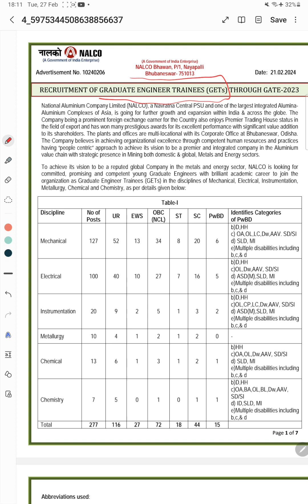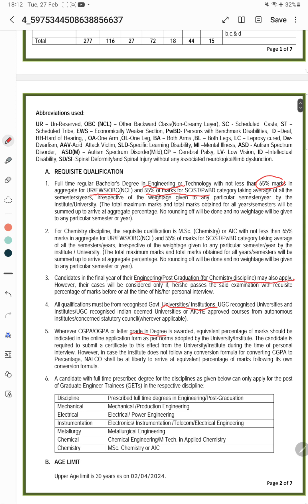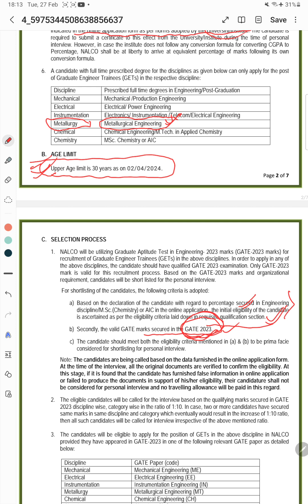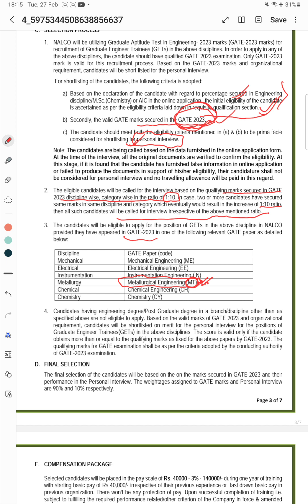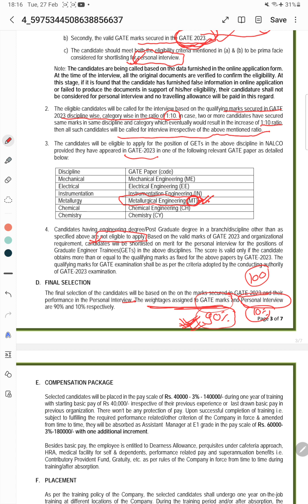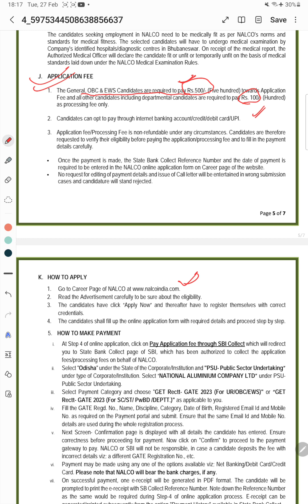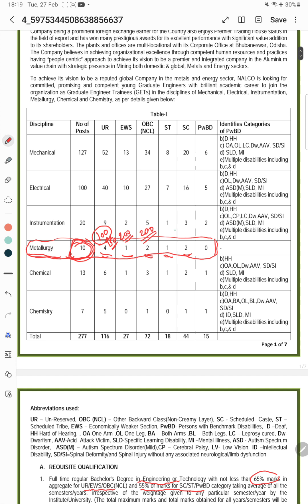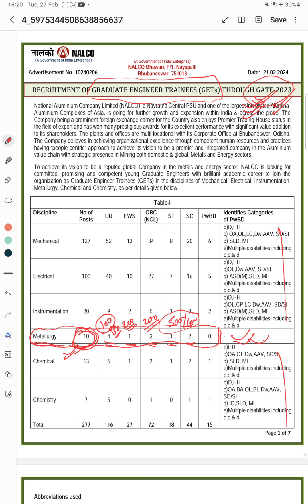Recruitment of GETs through GATE 2023 || NALCO || Metallurgical Engineering